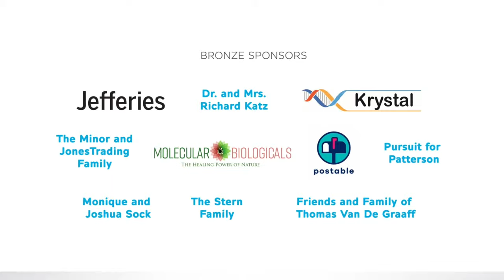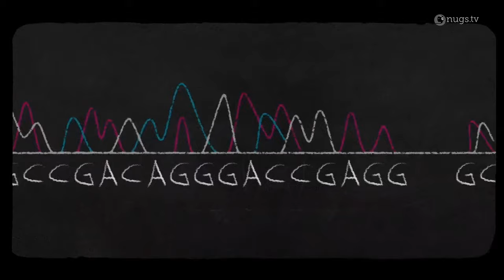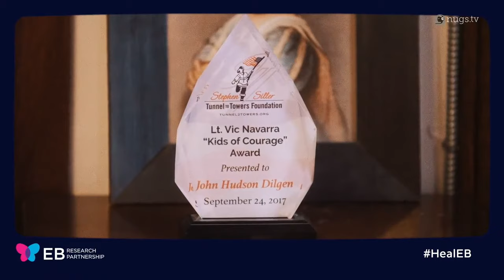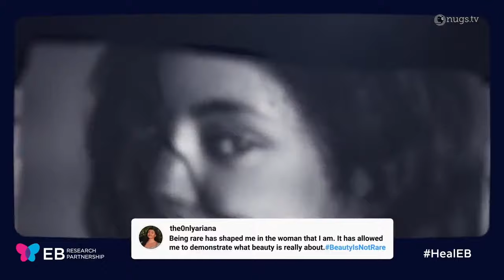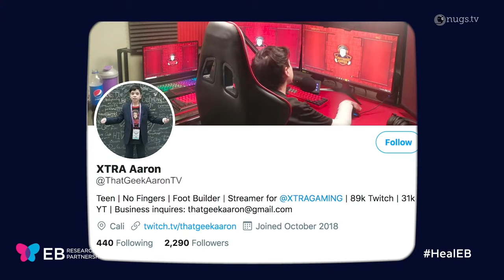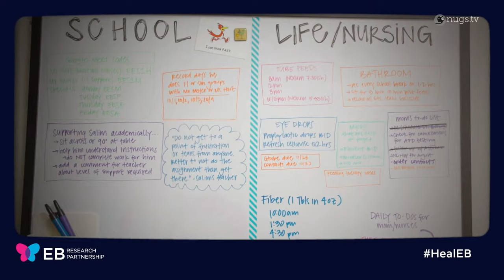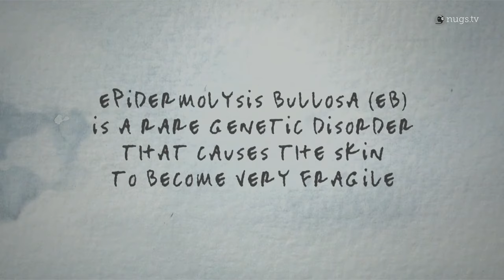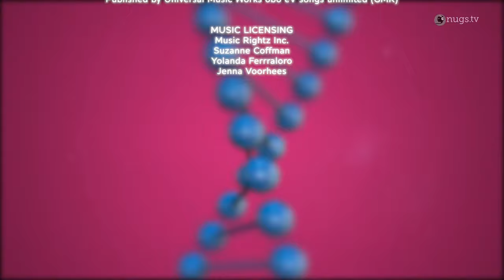Venture Into Cures: Jill & Eddie Vedder, Judd Apatow, Jon Batiste & Many More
Join us on November 18, 2020 at 8pm EST for a first-of-its-kind digital event led by our Co-Founders Jill and Eddie Vedder. The show will feature uplifting stories of individuals with EB and their families along with celebrity friends Judd Apatow, Bradley Cooper, Laura Dern, Jimmy Kimmel, David Letterman, Keb' Mo', Luis "King Kong" Ortiz, Adam Sandler, Lukas, Micah, & Willie Nelson, Renée Zellweger, and many more! Venture Into Cures is packed with noteworthy moments like the debut of a brand new song by Eddie Vedder inspired by EB stories. All proceeds benefit EB Research Partnership.

There will be a special pre-show right here featuring Black Circle starting at 7 pm ET.

Venture Into Cures features:
JUDD APATOW | JON BATISTE | ALESSIA CARA | BRADLEY COOPER | ANDRA DAY
LAURA DERN | BILLIE EILISH | GLEN HANSARD | CHRIS HEMSWORTH
JIMMY KIMMEL | DAVID LETTERMAN | ADAM LEVINE | GATEN MATARAZZO
KEB' MO' | LUKAS NELSON & POTR WITH MICAH AND WILLIE NELSON